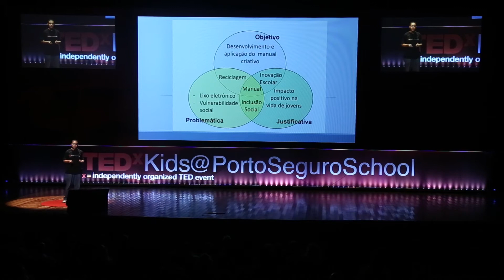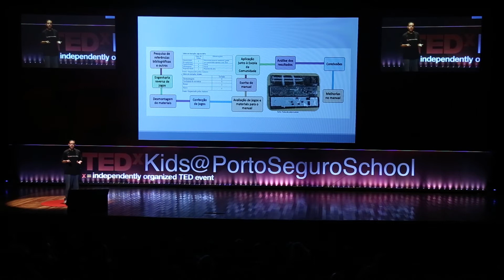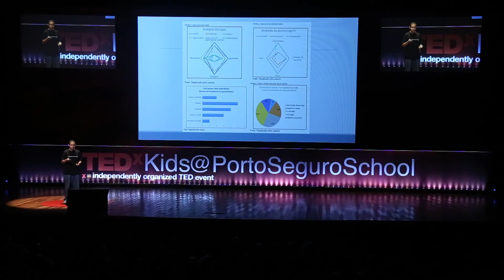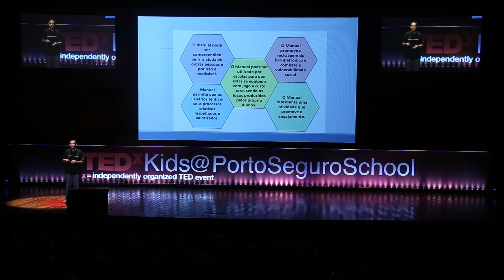Games | Paulo Nathan Sepúlveda Teixeira | TEDxKids@PortoSeguroSchool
Paulo Nathan Sepúlveda Teixeira is a junior high school student and OBI (bronze), OBR (gold) and OBA (gold) medalist. For some time he has been developing projects related to the programming and development of games. This year, at FEBRACE, it won the Paulista Museum Award from USP with the "Creative Handbook of Games for Young People in a Situation of Social Vulnerability" and at MOP, 3rd place in the Engineering category with the "Sustainable, Technological and Safe Bamboo Bike ". Paulo Nathan Sepúlveda Teixeira is a junior high school student and OBI (bronze), OBR (gold) and OBA (gold) medalist. For some time he has been developing projects related to the programming and development of games. This year, at FEBRACE, it won the Paulista Museum Award from USP with the "Creative Handbook of Games for Young People in a Situation of Social Vulnerability" and at MOP, 3rd place in the Engineering category with the "Sustainable, Technological and Safe Bamboo Bike ". This talk was given at a TEDx event using the TED conference format but independently organized by a local community.